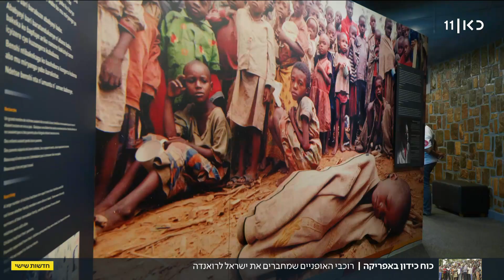מירוץ החיים: קבוצות רכיבה על אופניים מישראל ואפריקה משנות את מציאות העוני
כאן חדשות | סיפור על היחסים בין ישראל ואפריקה: בניגוד לבדרך כלל, אין בו סוחרי נשק או עיסקאות אפלות. ההיפך - זה סיפור על פארק אופניים ראשון מסוגו שהוקם בחבל ארץ עני במיוחד בלב היבשת, ומשנה שם את חיי הצעירים. היזמים הם קבוצת הרכיבה הישראלית "פרמייר טק", שהתחרתה ב"טור" הגדול של רואנדה בחודש שעבר. כתבתו של יואב בורוביץ', מתוך חדשות שישי 10.03.23